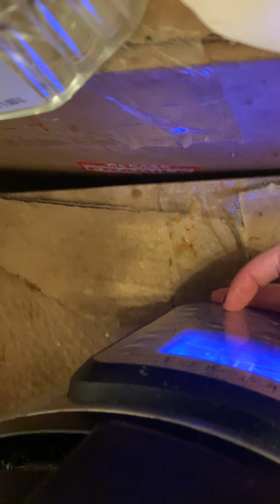Tuscan Sauce 2